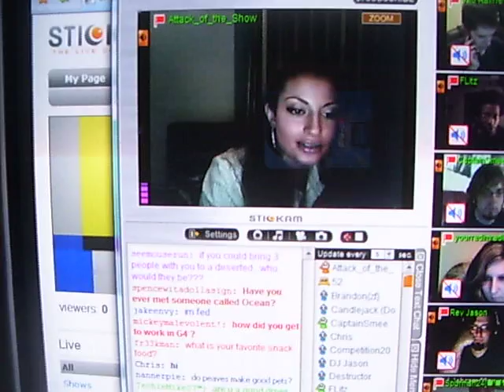Layla Kayleigh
To Ocean